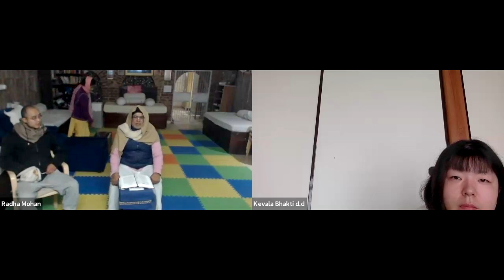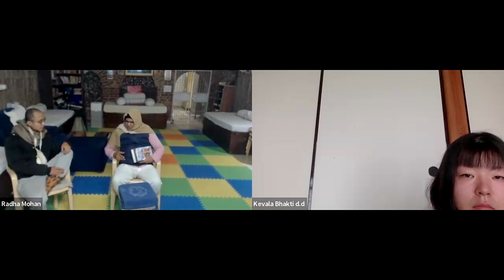2262: Exalted Position Of Mother Yasoda - Sacinandan Das | Bhagavatam 10.9.20